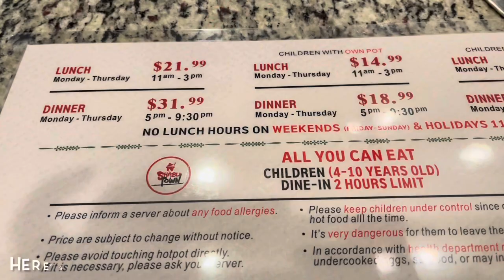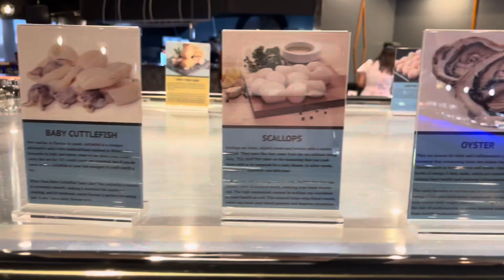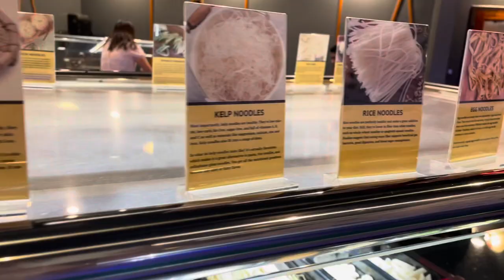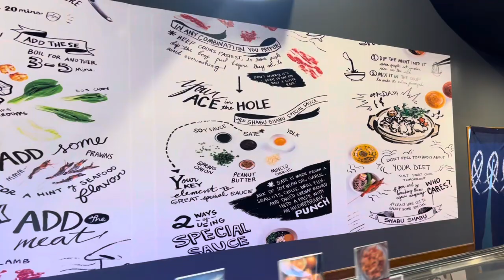Huge HotPot Restaurant in Katy | All-You-Can-Eat HotPot | Shabu Town Houston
hotpot dining experience